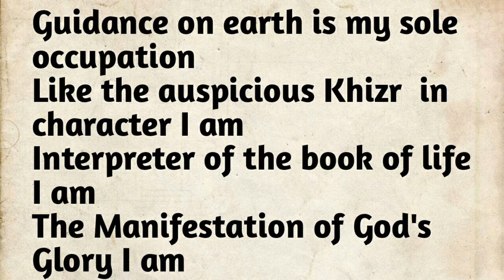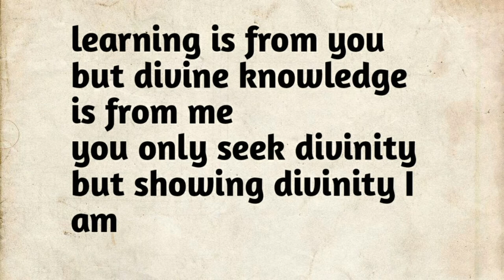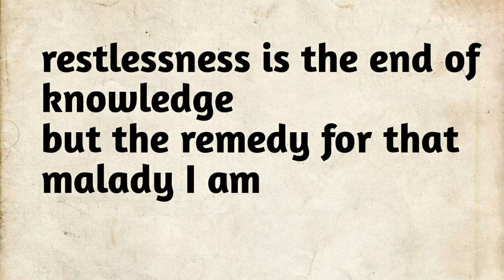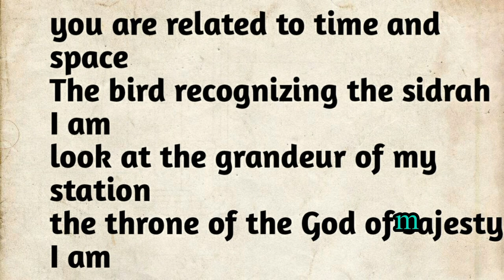THE INTELLECT AND THE HEART, english poem, written by poet and philosopher sir m. iqbal#poetofwizdom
THE INTELLECT AND THE HEART, english poem, written by poet and philosopher sir m. iqbal
poem,
           the intellect and the heart
in which great philosophy and inspirational
poet,
         poet of East Sir alama muhammad iqbal
he is a great philosopher and big inspirational person
language,
                   english
@poetry in english search in UK
@poetry in english search in USA
@poem in english search in australia and others countries